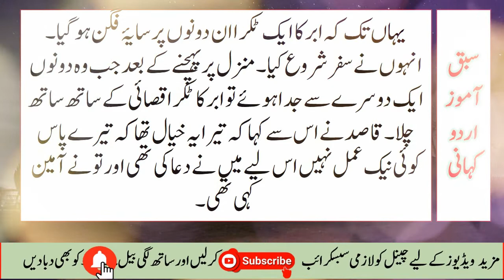Moral Stories in Urdu & Hindi | Sabaq Amoz Kahani | Best Moral Stoires In Urdu | Urdu Kahania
moral stories that may help you to polish your not only moral values but also to go find a best way to move forward. I always Upload best Stories for you on this channel.